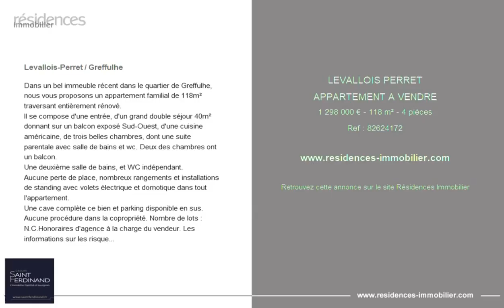LEVALLOIS-PERRET - APPARTEMENT A VENDRE - 1 298 000 € - 118 m² - 4 pièce(s)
Référence : 82624172

Levallois-Perret / Greffulhe

Dans un bel immeuble récent dans le quartier de Greffulhe, nous vous proposons un appartement familial de 118m² traversant entièrement rénové.
Il se compose d'une entrée, d'un grand double séjour 40m² donnant sur un balcon exposé Sud-Ouest, d'une cuisine américaine, de trois belles chambres, dont une suite parentale avec salle de bains et wc. Deux des chambres ont un balcon.
Une deuxième salle de bains, et WC indépendant.
Aucune perte de place, nombreux rangements et installations de standing avec volets électrique et domotique dans tout l'appartement.
Une cave complète ce bien et parking disponible en sus.
Aucune procédure dans la copropriété. Nombre de lots : N.C.Honoraires d'agence à la charge du vendeur. Les informations sur les risques auxquels ce bien est exposé sont disponibles sur le site Géorisques

Cette annonce vous est proposée par l'agence Saint Ferdinand Levallois

|2848213|